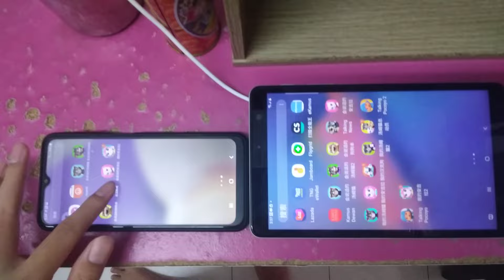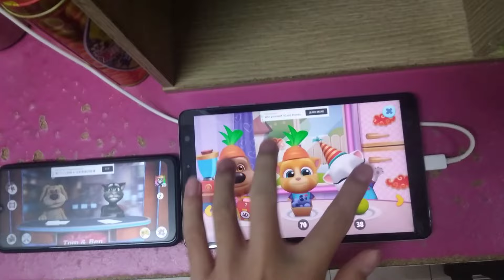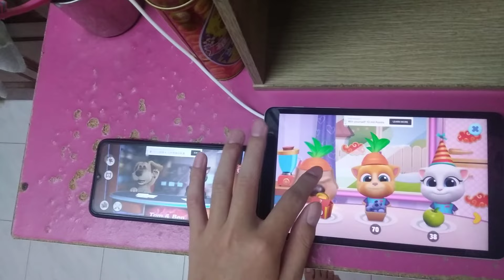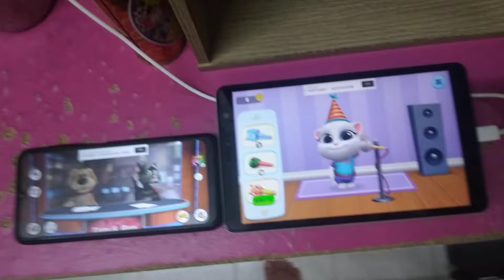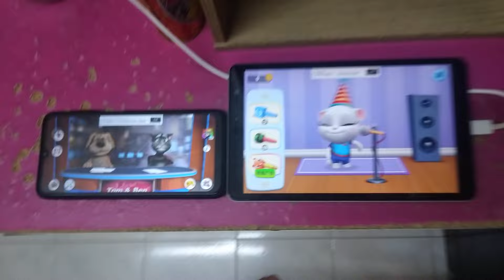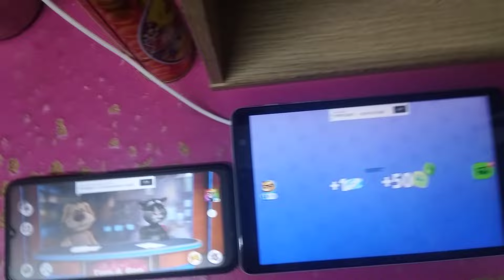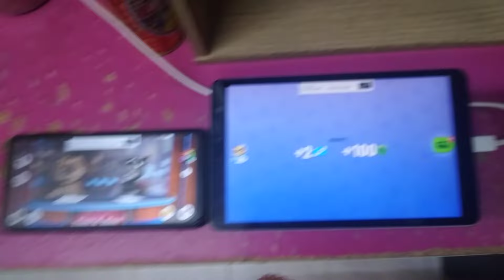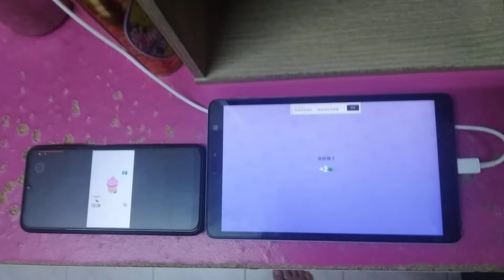Talking News & My Talking Tom Friends Echo 2183